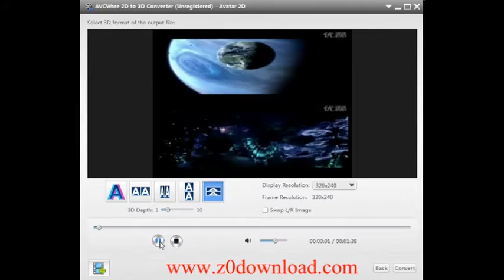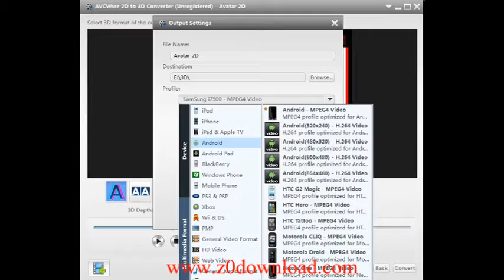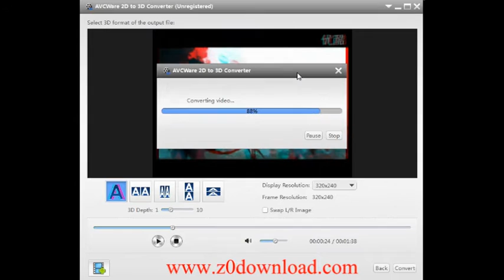Watch 3D Movies on Google Daydream VR with Google Pixel XL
Convert 2D Movies to 3D for Google Pixel/Daydream VR

Convert 2D to 3D in MKV/MTS/ISO/FLV for Google Daydream VR

The 2D to 3D Converter ) can help you convert any 2D movies in MKV/MTS/ISO/FLV format to 3D MP4 for Google Pixel XL,then watch 3D movies on Daydream VR via Google Pixel XL/Pixel,as well as Galaxy S7/S7 Edge/S6/Huawei Mate 9/iPhone 7/LG and HTC mobile phones.